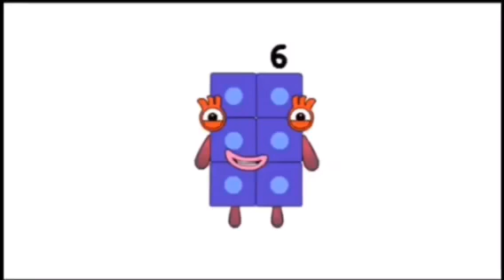Furby Voice Rants On Numberblocks/Grounded (Reuploaded)